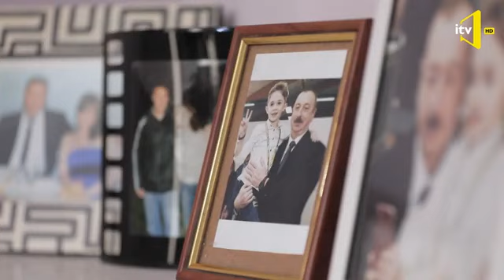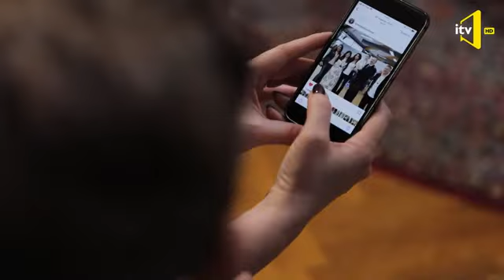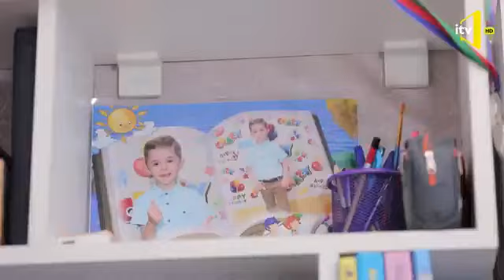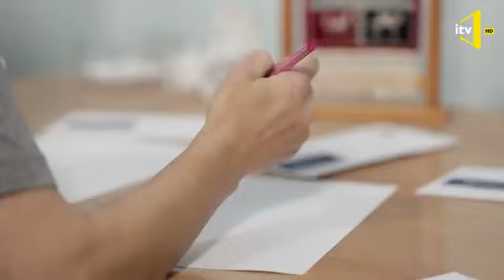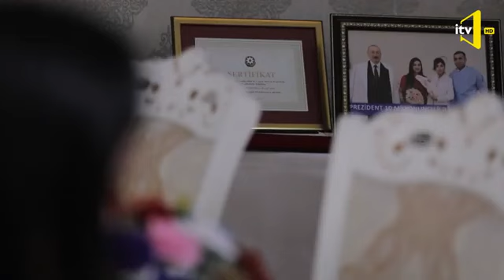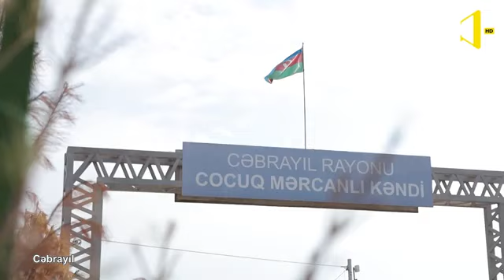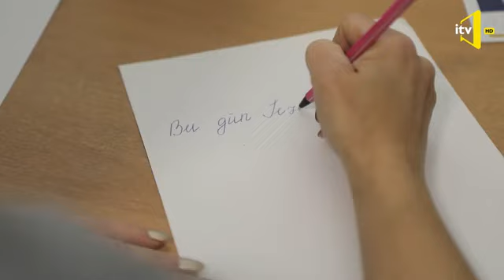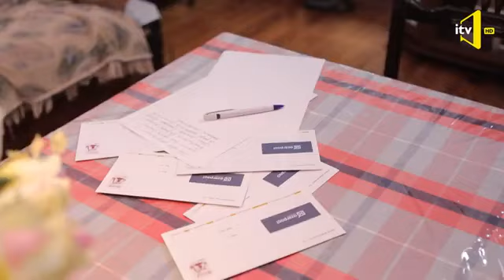“Məktub” bədii-sənədli filmi. Quruluşçu rejissor Nasimi Aliyev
Azərbaycan Respublikasının Prezidenti İlham Əliyevə həsr olunmuş film